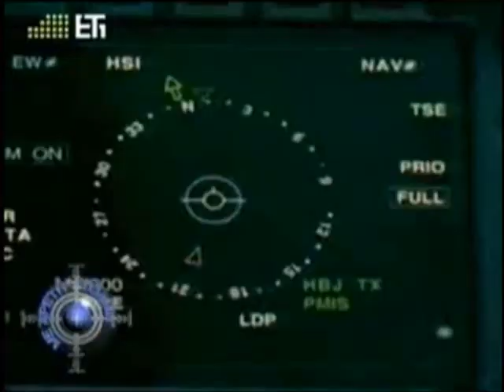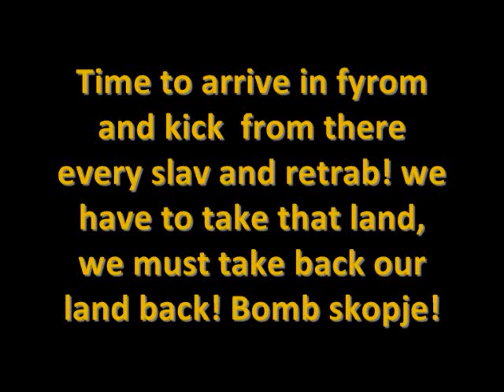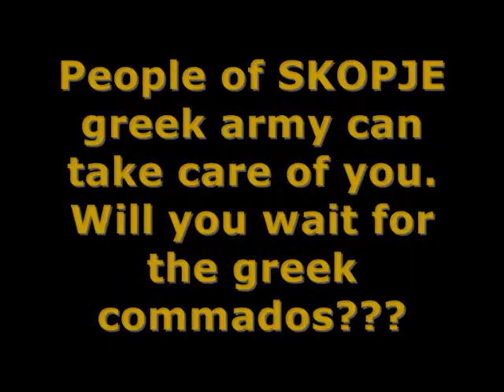A MESSAGE TO FYROM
Greek armory has good equipment for a war against Skopje. Greek armory includes missiles (S300,OSA,TORM1,TORM2,SCALPE EG and other artilery missiles) The Greek gound forces can arrive with Leopard 2A6 and BMP-3 vehicles to neutralize the enemy of Greece - Skopje